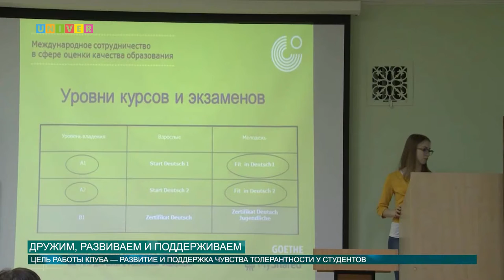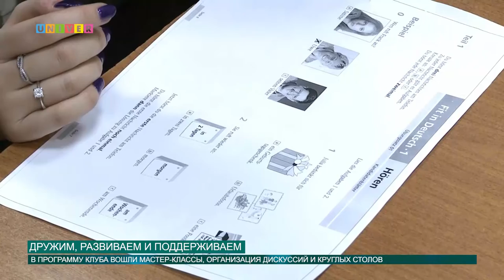ДРУЖИМ, РАЗВИВАЕМ И ПОДДЕРЖИВАЕМ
Клуб интернациональной дружбы «Unity» уже готов приступить к работе